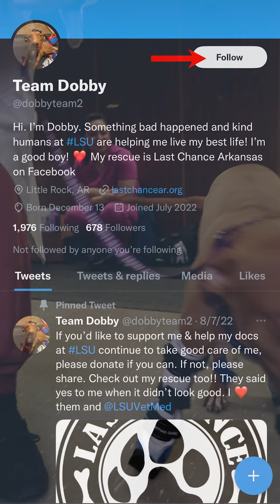TeamDobby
We had a special visit this week from Dobby, a pittie from rescue group Last Chance Arkansas. Dobby suffered leg injuries that required several months of treatment by the team at LSUVetMed. This week, Dobby tried on his new prosthetics for the first time! The road to recovery for Dobby is still long but he left a strong impression on his veterinary team, and one of his caretakers decided to adopt Dobby. To see more patient profiles and news from LSU Vet Med, follow our NEW TikTok channel